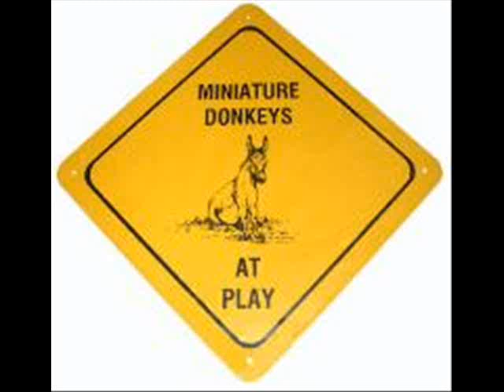EL DONKO One-A-Week Season One Trailer Hoover, AL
Hoover football was first brought onto the national spotlight by MTV's breakout series, Two-A-Days.  Keeping with the tradition of great football in Hoover, AL, El Donko Productions proudly brings you One-A-Week.  One-A-Week is the story of aging athletes, "slightly" past their prime holding on to their youth the only way they know how ... in the Hoover, AL Recreation Flag Football League.